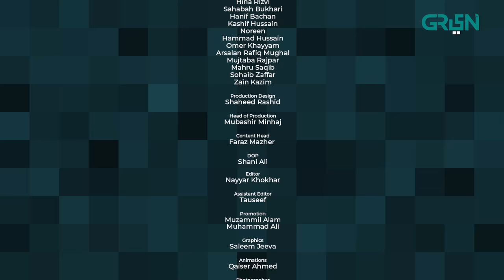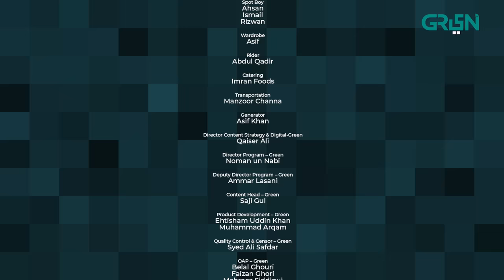Shanaas | Episode 10 | Hajra Yamin | Green TV Entertainment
Shanaas: an emotional thriller that unravels the strongest of family bonds as decades old secrets come to light. Join Aneesa on her journey of finding the truth about where she belongs; and discovering her own self along the way. In the chaotically calm world of Shanaas, experience epic story-telling of broken hearts yearning to be put back together.

Director Content & Digital: Qaiser Ali
Writer: Adarsh Ayaz
Director: Yasra Rizvi
Presented by:Q&K PRODUCTIONS in association with MULTIVERSE ENTERTAINMENT

CAST:
Hajra Yameen
Syed Arez
Sania Saeed
Shahzad Nawaz
Shamim Hilaly
Yasra Rizvi
Adnan Jilani
Adnan Shah Tipu
Sajeed Shah
Hina Rizvi
Sahabah Bukhari
Hanif Bachan
Kashif Hussain
Noreen
Hammad Hussain
Omer Khayyam
Arsalan Rafiq Mughal
Mujtaba Rajpar
Mahru Saqib
Sohaib Zaffar
Zain Kazim

Watch Shanaas every Tuesday at 9 PM.

Shanaas | Episode 10  | Hajra Yamin | Green TV